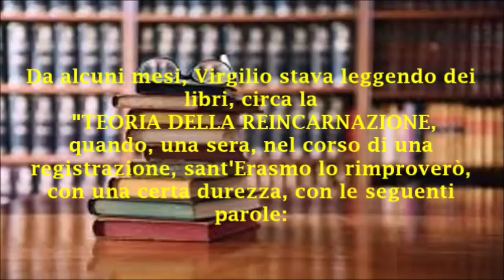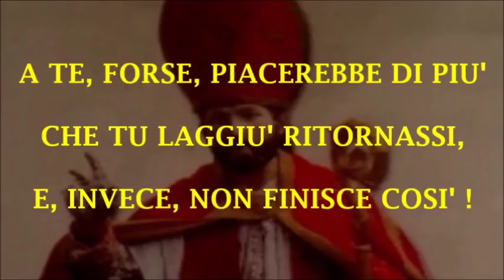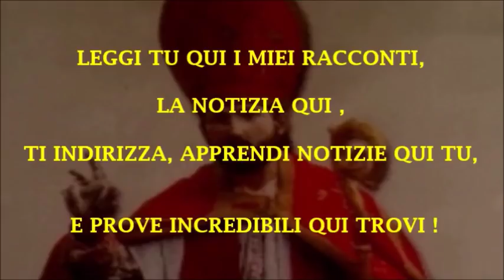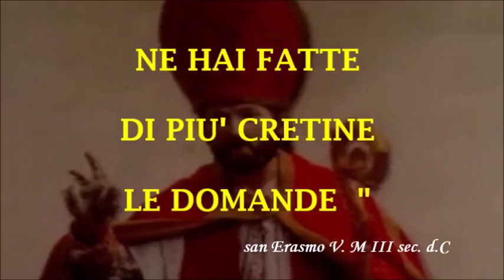Coniugi Desideri - VIRGILIO DESIDERI: LA REINCARNAZIONE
Nel riordino delle carte di Virgilio, Danila, sua moglie, ha ritrovato dei documenti sulla REINCARNAZIONE, risalenti a ben ventisette anni fa, quando VIRGILIO, appena iniziata la sua attività di Sperimentatore, dialogava con Sant'Erasmo, tramite il registratore a nastro magnetico.
si AVVISA:
La Creazione del sito , in cui trovi i risultati della sperimentazione nel campo della Metafonia, effettuata dai Coniugi Desideri dal 1990 ad oggi.
Il Sito verrà continuamente arricchito, con nuovi contenuti nel corso del tempo.
Grazie per la presente visione, da Coniugi Desideri.